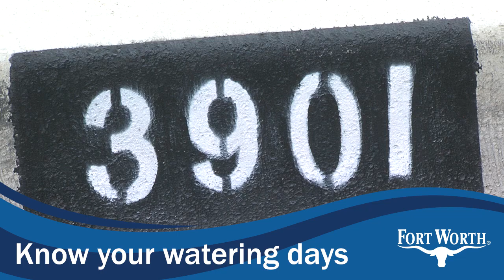Check Your Sprinklers Often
Checking your sprinklers often helps save money on your water bill and save Fort Worth water.